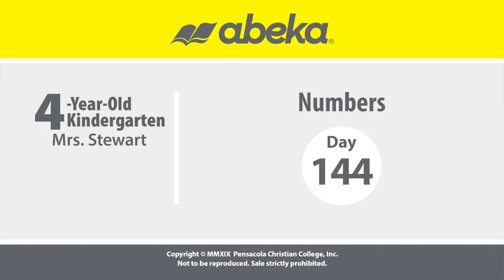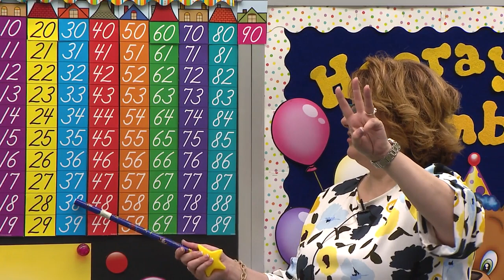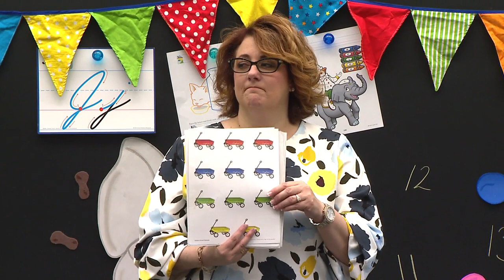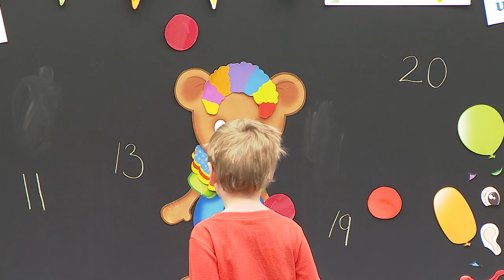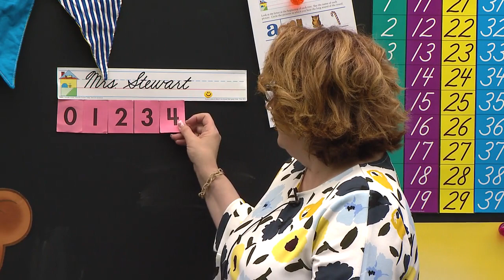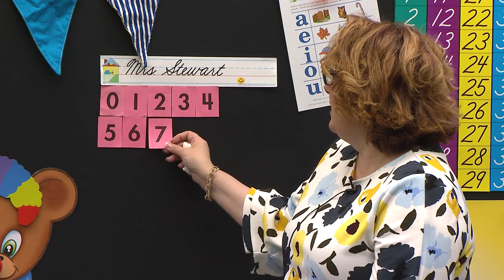LESSON 144 ABK K4 8 NUMBERS L144